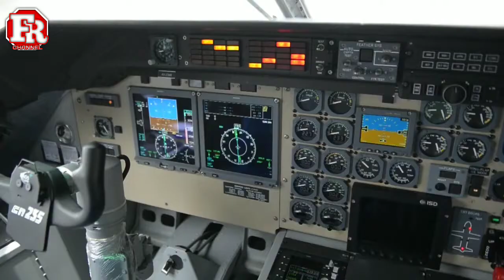TAMBAH LAGI PEMBURU KAPAL SELAM TNI AL ! CN-235 MPA DAN HELI PHANTER AKS PERKUAT TNI AL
Pada 15 Juni 2022, PTDirgantara Infonesia melaksanakan seremonial serah terima 1 (satu) unit Pesawat CN235-220 Maritime Patrol Aircraft (MPA) Full Mission dan 2 (dua) unit Helikopter AS565 MBe Panther Anti Kapal Selam (AKS) Full Mission kepada Kementerian Pertahanan RI untuk TNI Angkatan Laut. Kegiatan yang dilaksanakan di Hanggar Aircraft Services PT Dirgantara Indonesia (PTDI), Bandung tersebut, disaksikan langsung oleh Menteri Pertahanan RI, Prabowo Subianto, Kepala Staf TNI Angkatan Laut, Laksamana TNI Yudo Margono, serta Dewan Komisaris dan Direksi PTDI.

Dilansir dari laman resmi PT Dirgantara Indonesia. Pak Prabowo menyampaikan terima kasih kepada Direktur Utama PTDI atas suasana baru PT DI yang lebih mencerminkan industri teknologi tingi dan menyampaikan tekad untuk terus bekerja keras memperkuat industri pertahanan karena industri pertahanan sesuatu yang vital bagi keselamatan dan kelangsungan hidup bangsa.

1 (satu) unit Pesawat CN235-220 Maritime Patrol Aircraft (MPA) Full Mission dan 2 (dua) unit Helikopter AS565 MBe Panther Anti Kapal Selam (AKS) Full Mission yang diserahkan kepada Kementerian Pertahanan untuk TNI Angkatan Laut ini akan dioperasikan oleh Skadron 800 Puspenerbal untuk mendukung pelaksanaan tugas pokok dan menunjang kebutuhan operasi Puspenerbal.